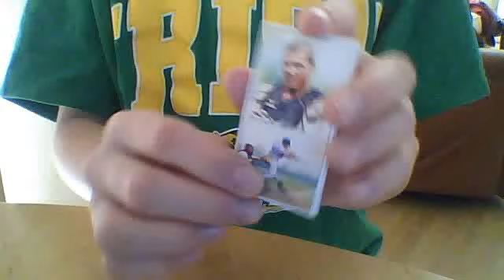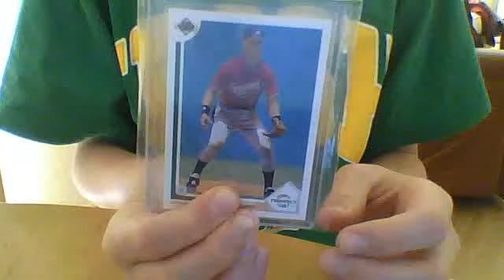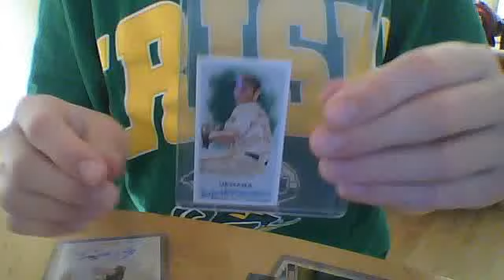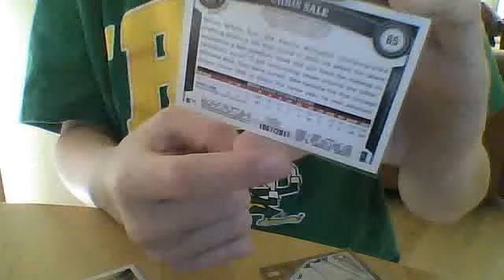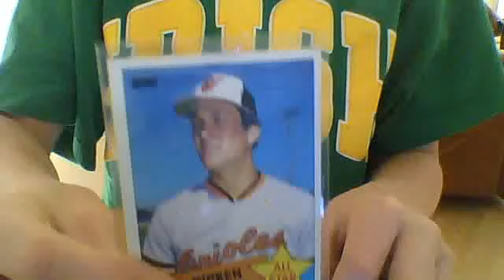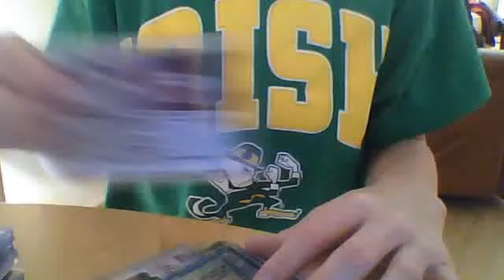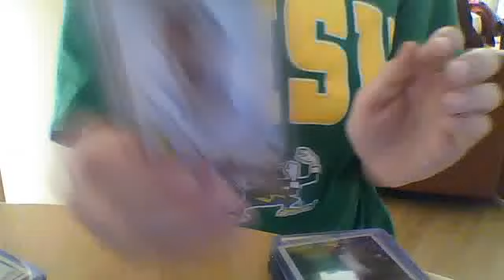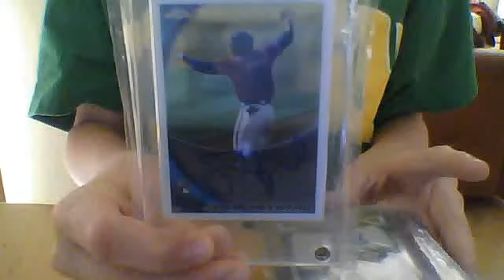Show It Off Sunday! ALL PC CARDS! MOJO!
twinsvikings31's webcam video April 17, 2011 09:06 AM